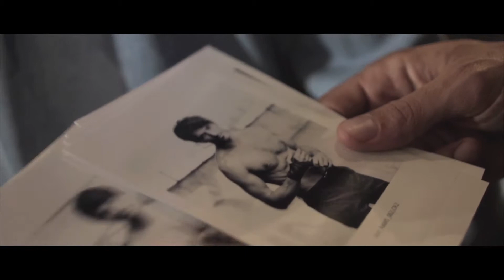2016 – CERRUTI SPORT BTS